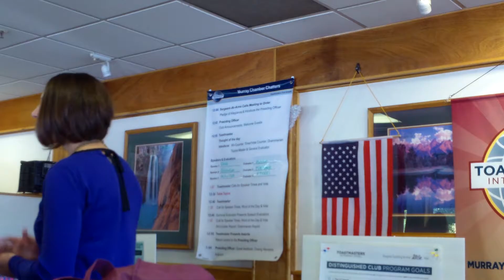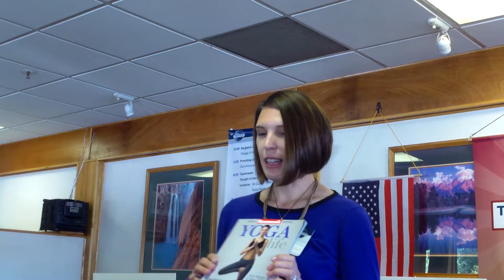Live Laugh Love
Militia gives a humorous speech about Live Laugh Love.